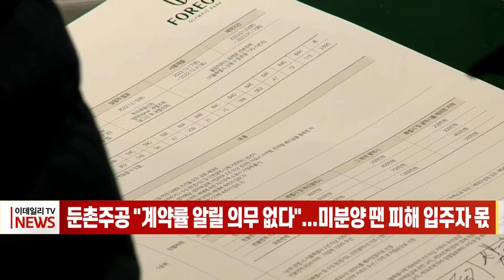둔촌주공 "계약률 알릴 의무 없다"... 미분양 땐 피해 입주자 몫 (20230119)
이달 3일부터 진행한 서울 강동구 둔촌주공의 정당계약이 마감됐습니다. 정부가 대규모 규제 완화를 발표한 상황이라 계약률에 관심이 쏠렸지만, 둔촌주공 조합은 의무가 아니라 계약률을 공개하지 않았습니다.

둔촌주공 재건축조합과 시공사 등에 따르면, 둔촌주공 일반분양 평균 계약률은 약 70% 안팎으로 추정됩니다.

정당계약 마감 이후 재건축조합과 시공단은 “계약률은 고지의 의무가 없다”며 오는 3월 미계약분에 대한 무순위청약을 진행할 시점에 계약률을 밝히겠다고 했습니다.

부동산 침체가 이어지고 미분양이 늘어나는 상황에서 ‘깜깜이 분양’으로 수분양자가 피해를 볼 가능성이 크다는 지적도 나오고 있습니다.